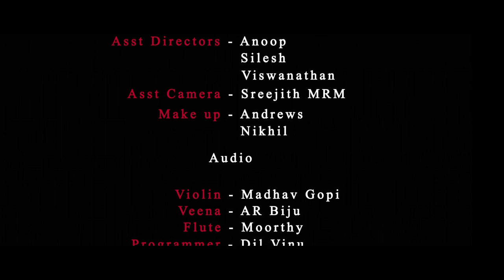Unnai Kandaen | A sandeep Unnikrishnan Musical Video | Dr Pradeep sreekumar | Poornasree Haridas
WATCH UNNAI KANDAEN (A COVER SONG) - A SANDEEP- UNNIKRISHNAN MUSICAL REPRISE

CAST - APPU , DR PRADEEP SREEKUMAR , POORNASREE HARIDAS

MUSIC & VIDEO PRODUCTION : DR PRADEEP SREEKUMAR

MUSICAL REARRANGEMENT : DR SANDEEP R - UNNIKRISHNAN
SINGERS : DR PRADEEP SREEKUMAR / POORNASREE HARIDAS
KEYS AND PROGRAMMIMG : DIL VINU
VIOLIN  : MADHAV GOPI
FLUTE  : MOORTHY ERNAKULAM
VEENA : A.R.BIJU
RECORDING ENGINEER : AKSHAY K ( MY STUDIO,EKM)
MIXING AND MASTERING : MANI RATNAM (TAPAS STUDIO CHENNAI)

VIDEO CREDITS :

DIRECTOR : NAHAS IBRAHIM
D.O.P : HARIKRISHNAN LOHITHADAS
ASSISTANT CAMERAMAN : SREEJITH MRM
ASSISTANT DIRECTORS : ANOOP , SILESH , VISHWANATH
COLOURIST : SAJITH
EDITING : FINN GEORGE

POSTERS & MARKETING : KARTHIK CHIDAMBARAM

ORGINAL SONG CREDITS :

NEELARAVIL.

LYRICS :KAITHAPRAM
SINGERS : YESUDAS, MINMINI

ANDHI MALAI ...